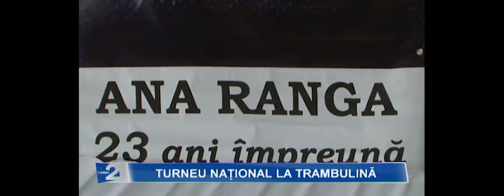Cupa republicană la gimnastică pe trambulină 2018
În orașul Nisporeni a avut loc Cupa republicană la gimnastică pe trambulină 2018, organizată în memoria Ana Ranga, una dintre cele mai bune discipole ale instituției, campioană a Republicii Moldova în acest sport. Competiția a fost organizată de Școala de Sport Nisporeni.

video: Canal 2 Nisporeni